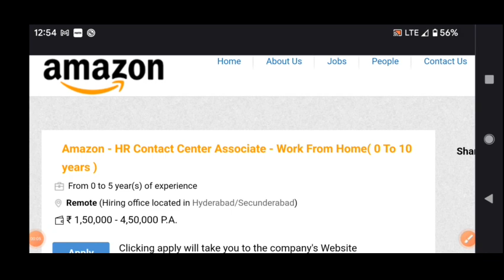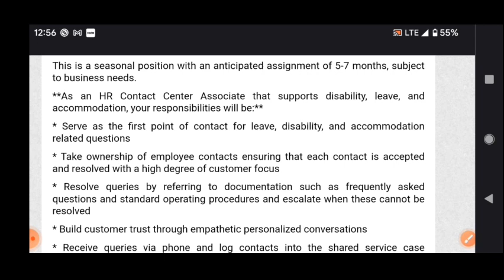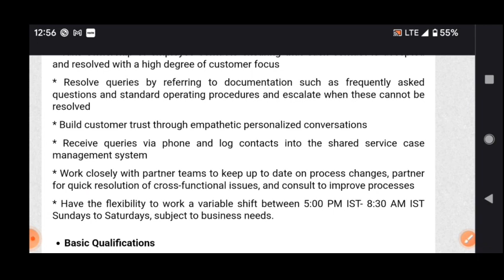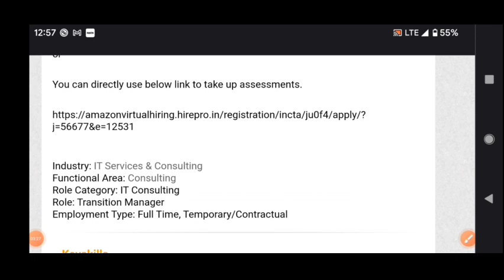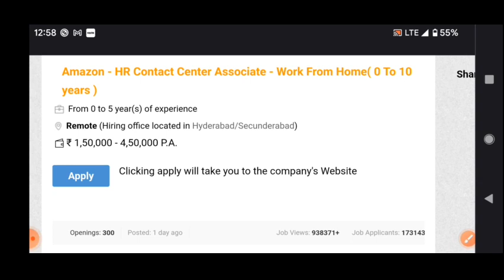Latest jobs Amazon recruitment 2022/any degree/fresher/work From Home/35000 salary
walk  interview
free jobs
latest jobs
jobs 2022
training with job
bpo jobs
call center jobs
Hyderabad jobs
banglore jobs
Degree jobs
pg jobs
freshers jobs
bank jobs
pool drive
job
campus drive
Delhi jobs
Pune. jobs
voice jobs
executive jobs
associate jobs
executive jobs
backend jobs
Genpact jobs
Amazon jobs
Wipro jobs
tcs jobs
tech Mahindra jobst
cognizant jobs
Deloitte jobst
dell jobs
test pattern
hcl jobs
Government jobs
Capgemini jobs
cognizant jobs
work from home jobs
typing jobs

backend jobs

experience jobs